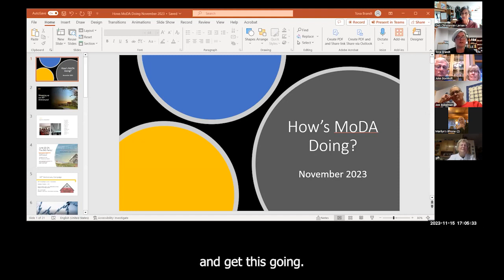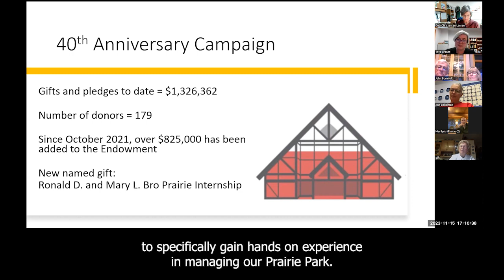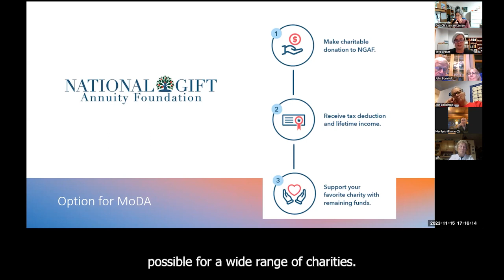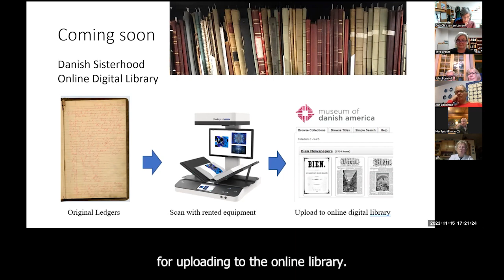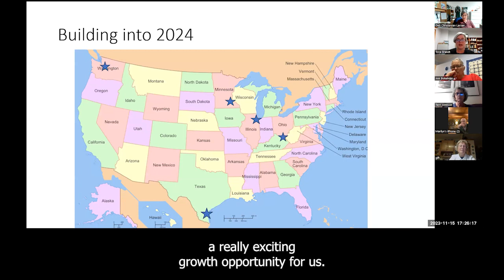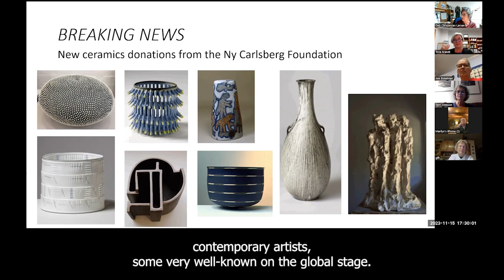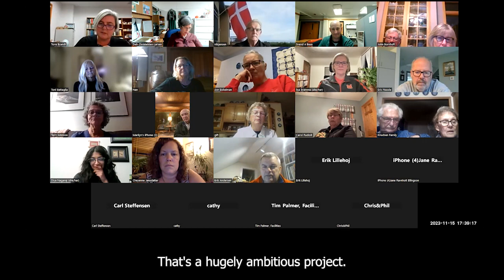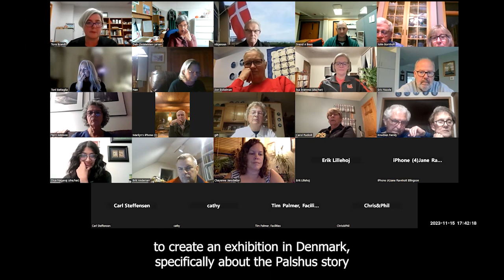How's MoDA Doing?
Hura to 40 years! In this video, Executive Director Tova Brandt provides a summary of the exciting projects and events that the Museum of Danish America hosted and participated in as part of its 40th Anniversary Celebration.